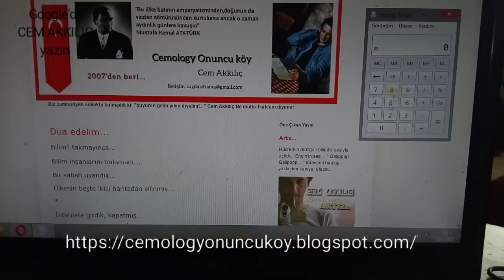CEM AKKILIÇ EKONOMİ PAKETİNİ AÇTI-ERDOĞAN DOSYA AÇACAK MI?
Kemalist blogger Cem Akkılıç ekonomi üzerinden AK PARTİ'ye bindirdi... Ekonomi yerle bir oldu, bakalım cumhurbaşkanı Erdoğan dosya açacak mı hakaret iddiasıyla!..

Fakirliğimizi dini argümanlarla, BAKARA 155 gibi tehdit içerikli ayet ve hadislerle bastırmamızı istiyorlar.

Ekonomi paketi nasıl açılır gösterdim, birileri de şuna ekonomi nasıl yapılır öğretmeli...